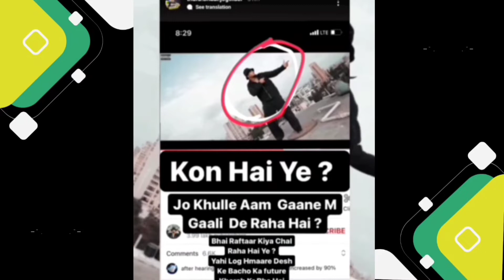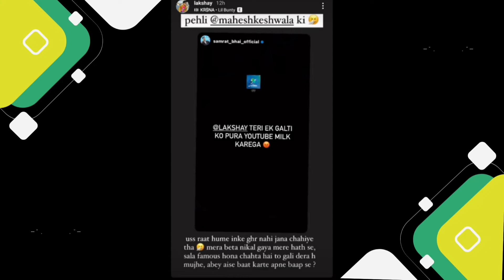Youtuber's Reaction On@D_Abdul Disstrack Udta Teer Carryminati,Thugesh Joginder, Lakshya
Youtuber's Reaction On @D_Abdul Disstrack Udta Teer Carryminati, Tugesh Joginder, Lakshya

YFC News Where You Get All the news from your favourate youtubers, unfiltered true youtube community news.